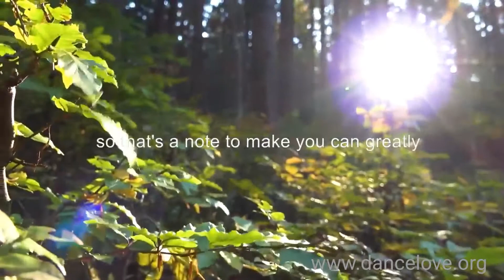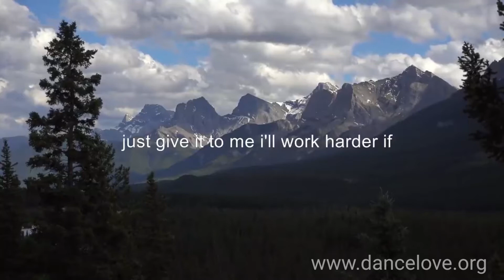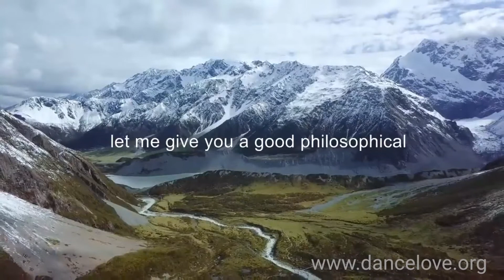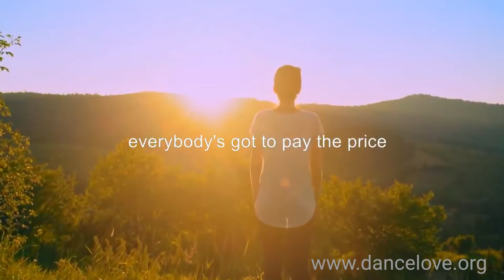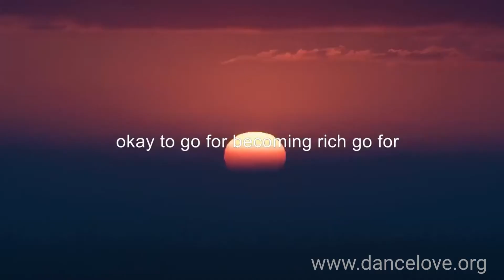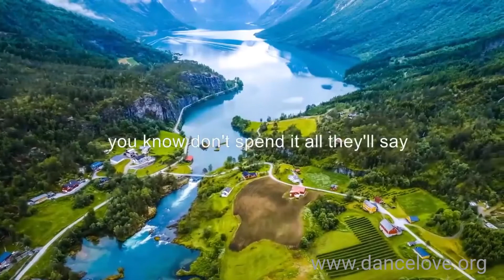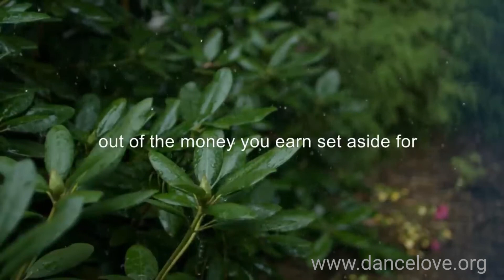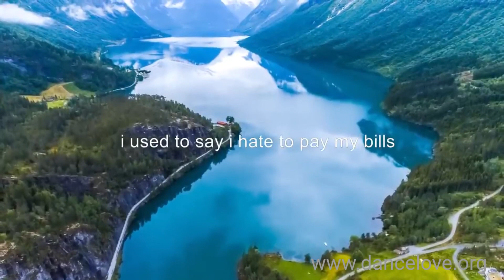Jim Rohn - Better Mindset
In this video you will learn how to have a better mindset

Dancelove.org
keeping your body and your mind healthy

If you want to learn to dance or get in shape